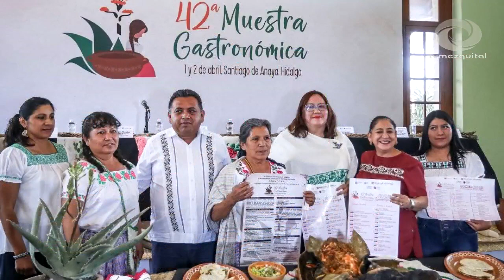Presentan 42° Muestra Gastronómica de SantiagoDeAnaya